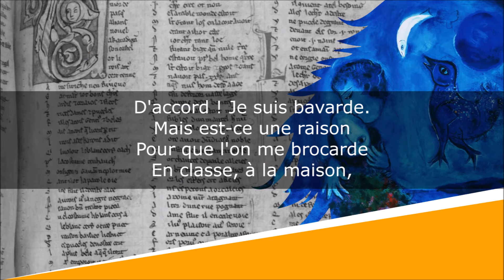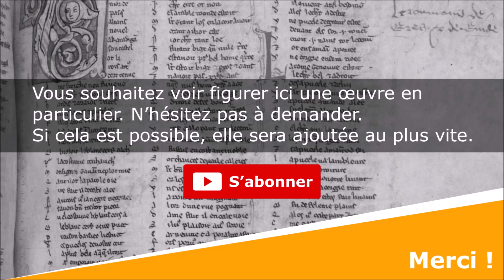Le Silence est d'or - Poésie - Maurice Carême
Le Silence est d'or
Poésie

Lecture : AB
Portrait de couverture : Auteur indéterminé
Illustration de fond : Marc Chagall

Texte :
« Oui, le silence est d'or »,
Me dit toujours maman.
Et pourquoi pas alors,
En fer ou en argent ?

Je ne sais pas en quoi
Je puis bien être faite :
Graine de cacatois,
M'appelle la préfète.

D'accord ! Je suis bavarde.
Mais est-ce une raison
Pour que l'on me brocarde
En classe, à la maison,

Et que l'on me répète
Et me répète encor
A me casser la tête
Que le silence est d'or ?

Est-ce ma faute à moi
Si j'ai là dans la gorge,
Un petit rouge-gorge
Qui gazouille de joie ?